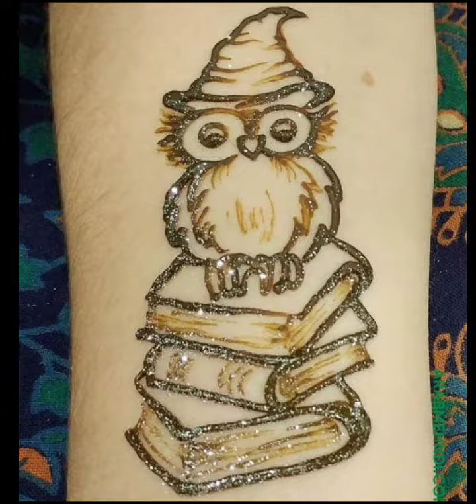Halloween mehndi design |beautiful mehndi designs |scary Halloween mehndi design |henna design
Halloween mehndi design
scary Halloween mehndi design
beautiful mehndi designs
henna design for girls 2023
latest henna design